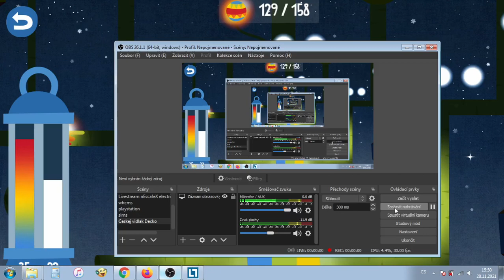Brrr! KONEC Hra ČT DÉČKO NÁVOD - CZ Český Lets play /Gameplay ČESKÁ TELEVIZE - 04 POSLEDNÍ Díl KONEC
KONEC Hra Brrr! NÁVOD - CZ Český Lets play/Gameplay - ČESKÁ TELEVIZE DÉČKO #04 Díl POSLEDNÍ DÍL KONEC

Brrr!
Veverky si na Déčku dělaly zásoby na zimu a omylem schovaly všechny dárky pro malé broučky. Pomůžeš barvenci Ententýkovi dárky najít a vrátit zpátky pod stromeček?